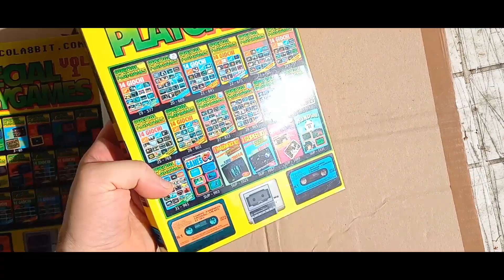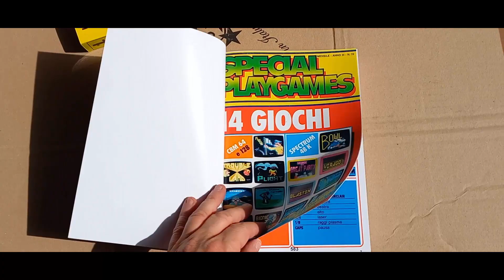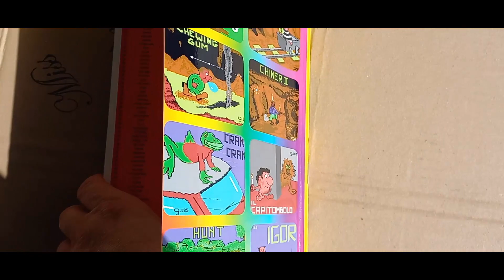Special Playgames, 2 volumi 1200 pagine Commodore 64 e Spectrum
tutti i 31 numeri su due comodi volumi/libri di 600 pagine caduno
ci sono anche 5 supplementi SIPE
formato dei libri 17 X 24 come in originale
pagine patinate e lucide
copertina plastificata
aggiornamenti come indice generale di tutte le rubriche e indice dei giochi